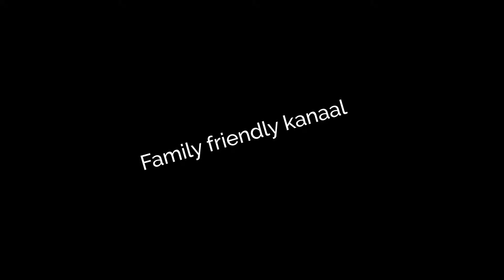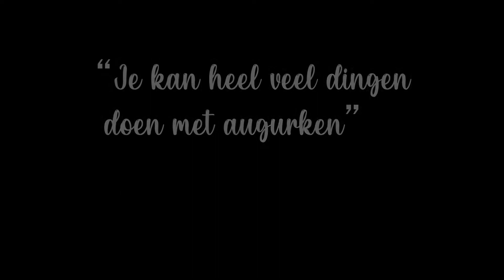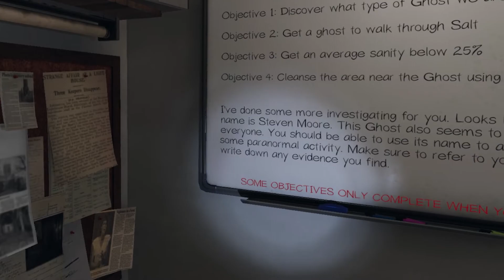Phasmophobia maar de geest haat onze grappen